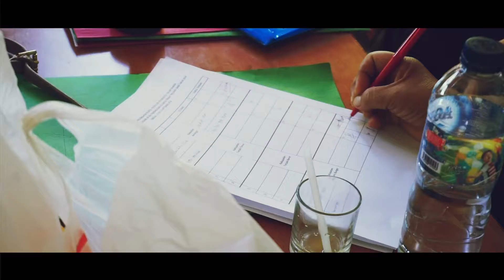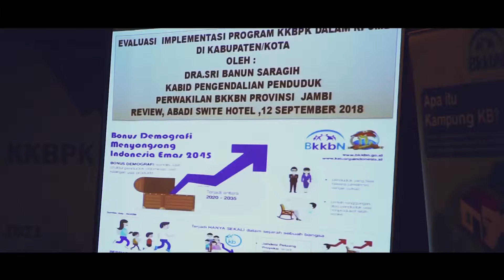BKKBN Prov. Jambi : Review Program KKBPK tahun 2018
Event BKKBN Prov. Jambi : Review Program KKBPK tahun 2018

Lokasi :
Hotel Abadi Suite Jambi